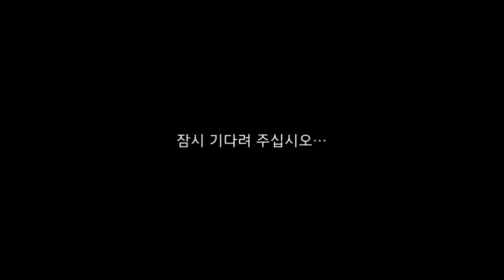[Blitz] Heavy of Germany - Tiger II, E75